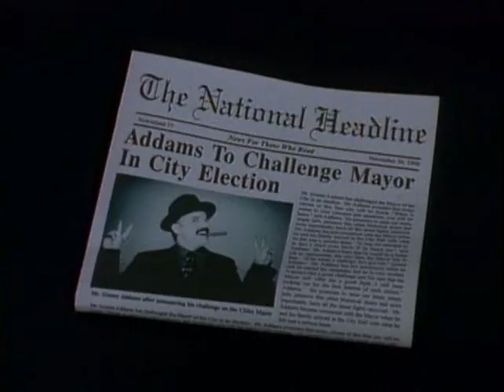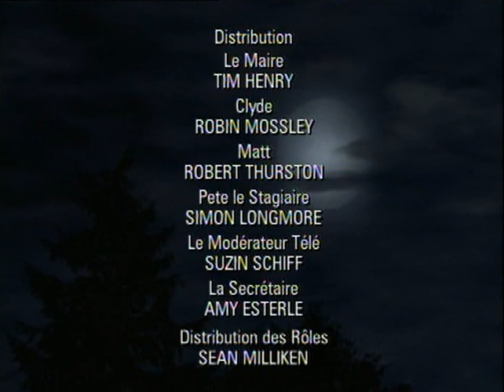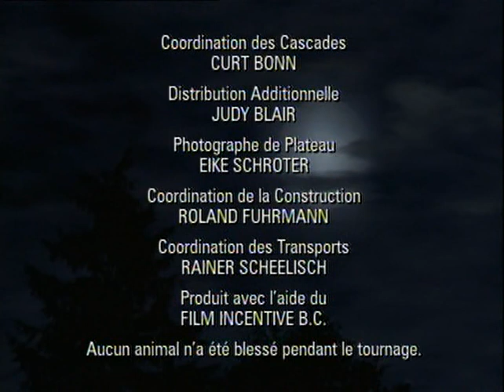Аддамсы. 38. Избирательная кампания Гомеса.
Что делать если не нравится мэр? Надо самому стать мэром!